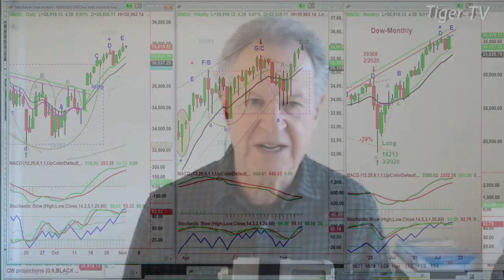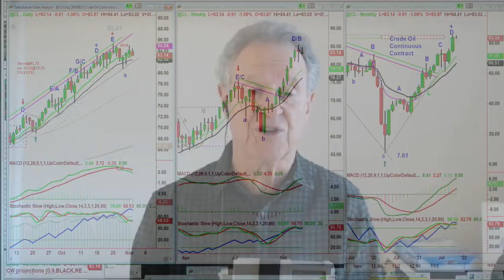November 2nd, 10AM ET Market Update on TFNN - 2021